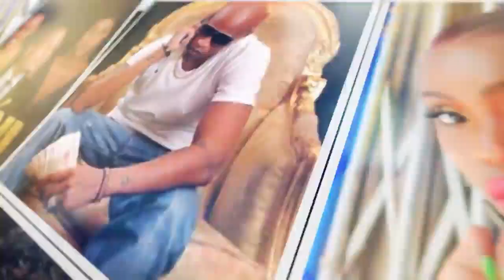CHOKOZA HITMAKER CONFESS WORKING IN A BROTHEL!!!!!!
watch as mungai eve interview chokoza hitmaker whom confess to be working in a brothel.